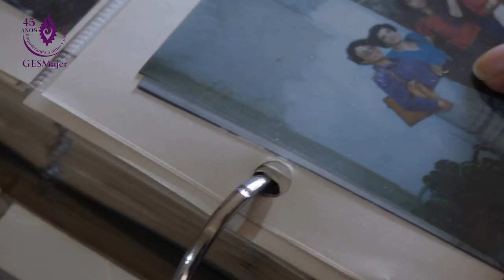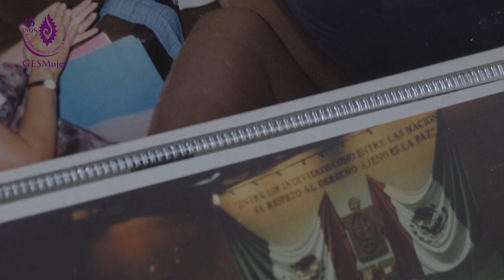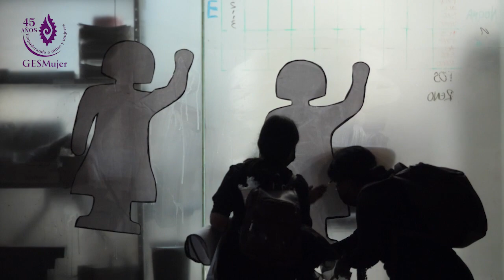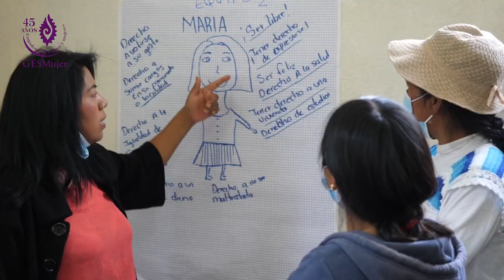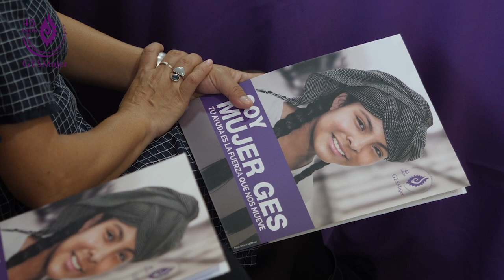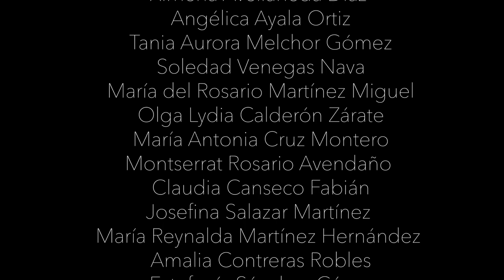GESMujer, 45 años empoderando a niñas y mujeres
El Grupo de estudios sobre la mujer, tiene sus inicios en 1977, con el objetivo de abrir espacios de reflexión sobre la condición de las mujeres, desde un enfoque feminista. Hemos desarrollado acciones a favor de la Igualdad, de los Derechos Sexuales y Reproductivos, la Salud Materna, la Prevención y atención a las violencias por razón de género y la participación política de las mujeres.

Nuestra labor nos ha permitido tener un mayor impacto a través de la creación de alianzas con diferentes sectores, personal del sector salud y educación, asì como el fortalecimiento de liderazgos de mujeres indígenas y afromexicanas que impulsen los derechos de niñas y mujeres en sus propias lenguas y con pertinencia cultural ha generado iniciativas comunitarias.

Reconocemos que 45 años es apenas un breve espacio en la historia de las luchas feministas, pero gracias a la contribución de las mujeres que han formado parte de esta historia y a quienes hoy siguen aportando su conocimiento y compromiso a favor de los derechos de las niñas y mujeres, nuestro movimiento ha avanzado.

Como sociedad civil seguiremos alzando la voz, el activismo feminista es una de las formas de expresarnos, pues la rebeldía y la resistencia son las semillas de la transformación social.